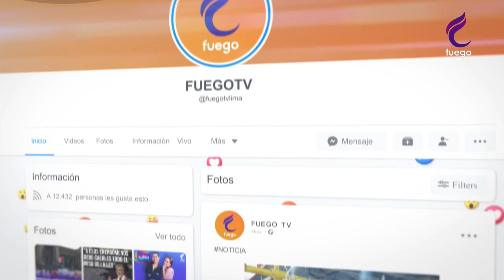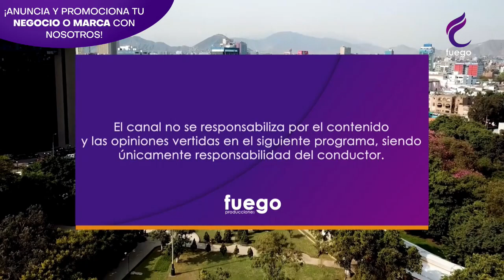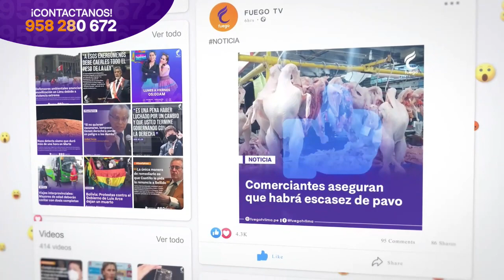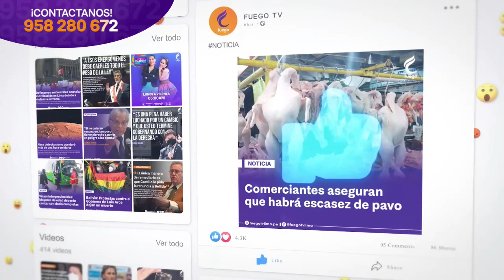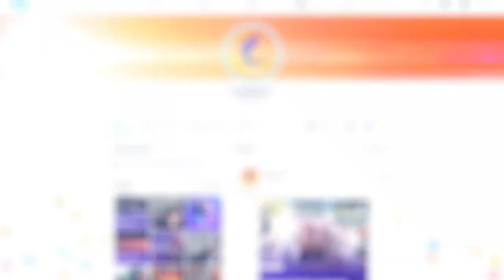HORA LIBRE / 2 DE FEBRERO